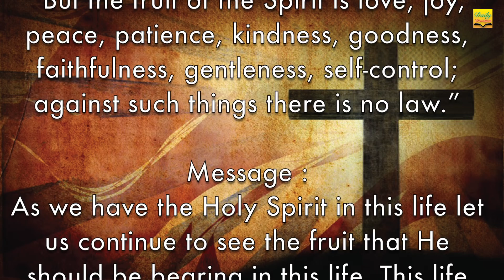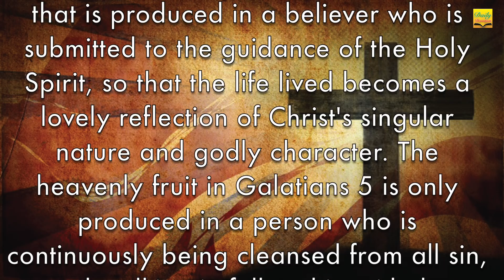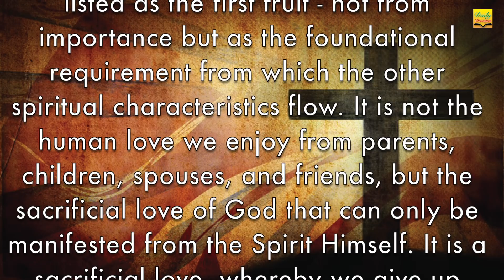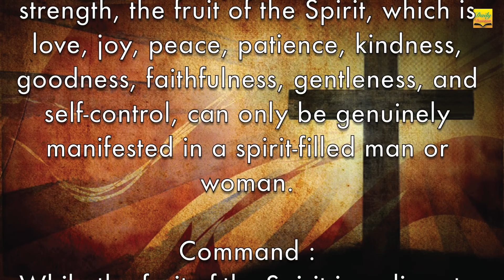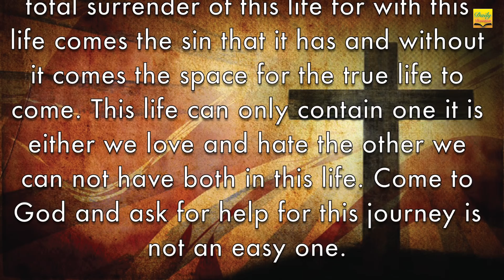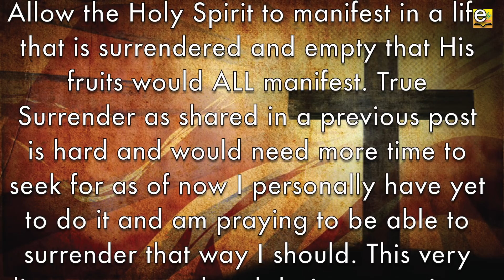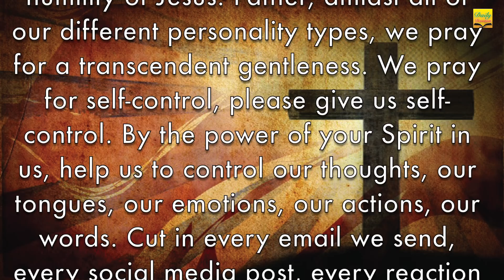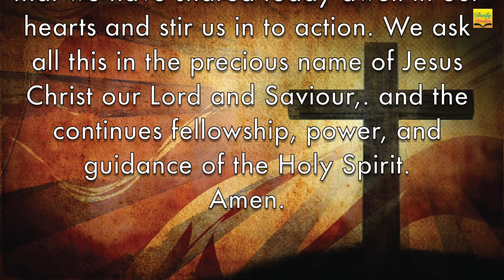Fruit of the Spirit - Galatians 5:22-23 with MPCWA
Galatians 5:22-23- “But the fruit of the Spirit is love, joy, peace, patience, kindness, goodness, faithfulness, gentleness, self-control; against such things there is no law.”